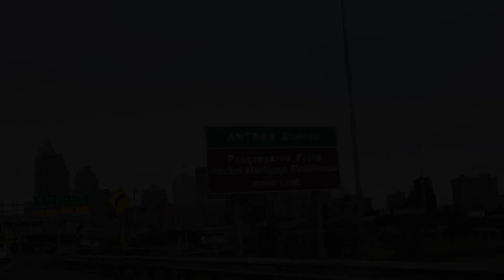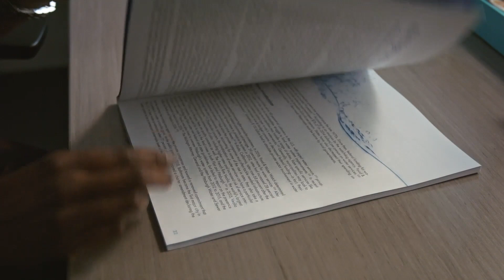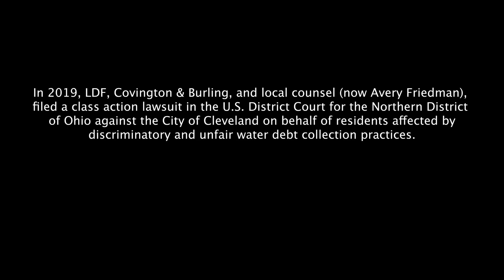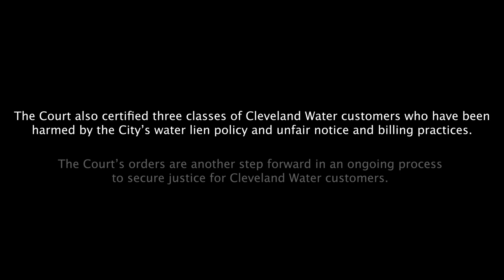LDF's Challenge to Discriminatory Water Practices: Pickett v. Cleveland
In 2019, LDF filed a class action lawsuit in the U.S. District Court for the Northern District of Ohio against the City of Cleveland on behalf of residents affected by discriminatory and unfair water debt collection practices.

The City has twice asked the Court to reject plaintiffs’ lawsuit without a trial.
In September 2020, the Court denied the City’s motion to dismiss the lawsuit. In September 2023, the Court denied the City’s motion for summary judgment, allowing the case to move forward.  The Court’s orders are another step forward in an ongoing process to secure justice for Black residents in Cleveland.

Not only have Black residents been mysteriously charged for water that was not used, when payment cannot be made liens are placed on their homes, putting their residences and livelihoods at-risk. Learn more about the case Pickett v. Cleveland and LDF's extensive report on water affordability issues.